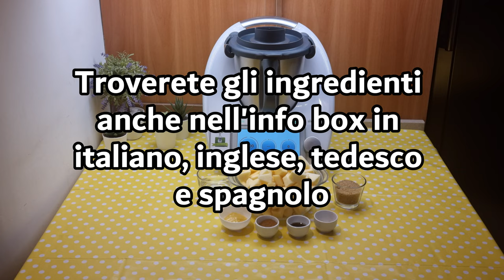Burro di mele per bimby TM6 TM5 TM31 TM21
Ingredienti:
1 kg di mele sbucciate e tagliate a pezzetti
70 g di zucchero di canna
100 g di acqua
1 pizzico di noce moscata
1 cucchiaino di pasta di limone o la scorza grattugiata di un limone
1 cucchiaino di cannella
1 cucchiaino di estratto di vaniglia

English
ingredients
1 kg of peeled and chopped apples
70 g of brown sugar
100 g of water
1 teaspoon of lemon paste or the grated zest of one lemon
1 teaspoon of cinnamon
1 teaspoon of vanilla extract

Español
ingredientes
1 kg de manzanas peladas y cortadas en trozos
70 g de azúcar moreno
100 g de agua
Una pizca de nuez moscada
1 cucharadita de pasta de limón o la ralladura de un limón
1 cucharadita de canela
1 cucharadita de extracto de vainilla

Deutsch
zutaten
1 kg geschälte und gehackte Äpfel
70 g brauner Zucker
100 g Wasser
Eine Prise Muskatnuss
1 Teelöffel Zitronenpaste oder der Abrieb einer Zitrone
1 Teelöffel Zimt
1 Teelöffel Vanilleextrakt